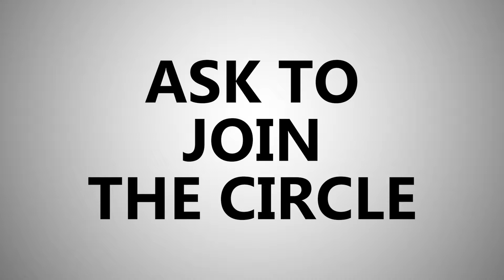Facilitation Move - Ask to Join the Circle